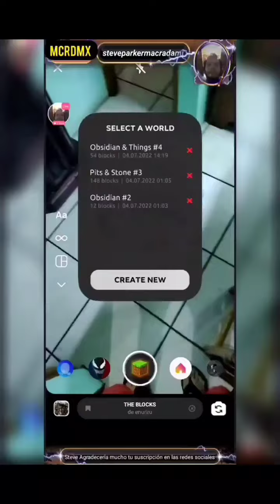Minecraft vida real casita de madera para Worby